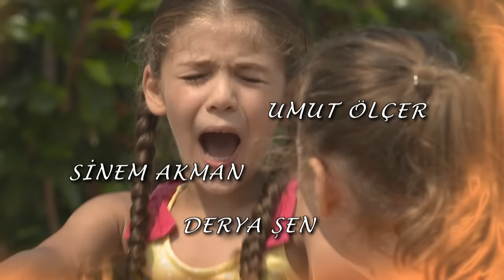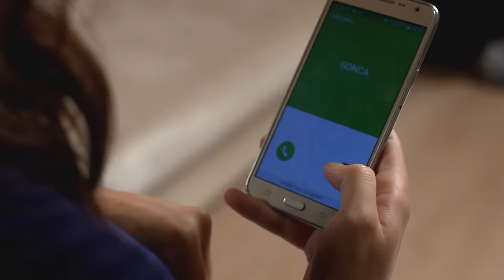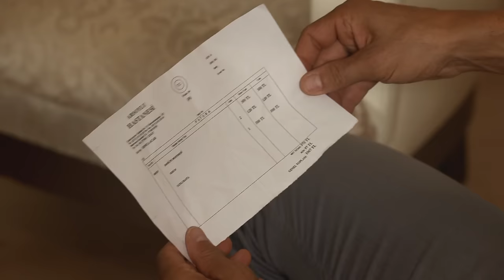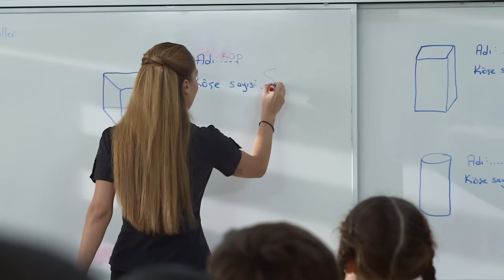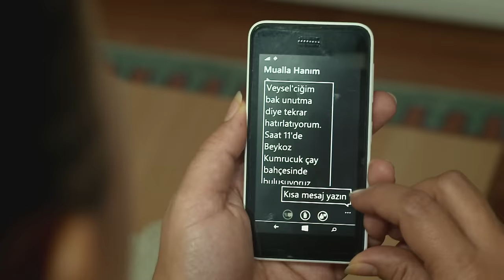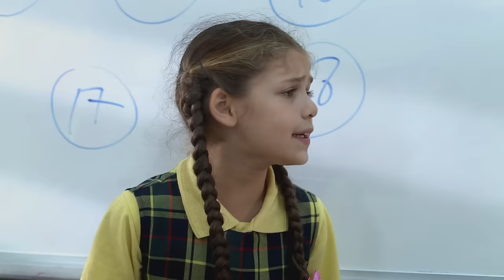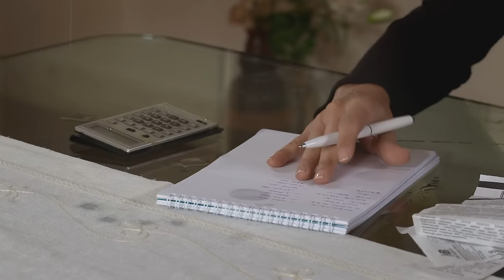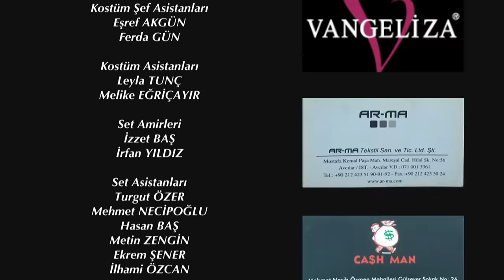Elif Episode 450 | English Subtitle